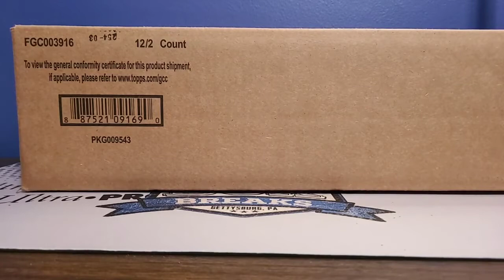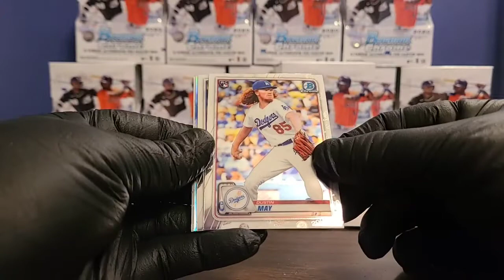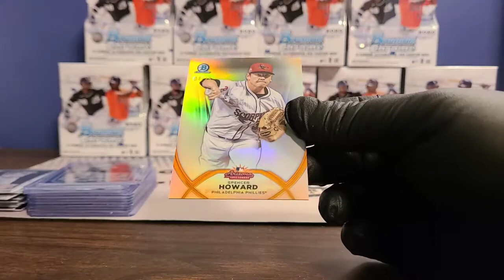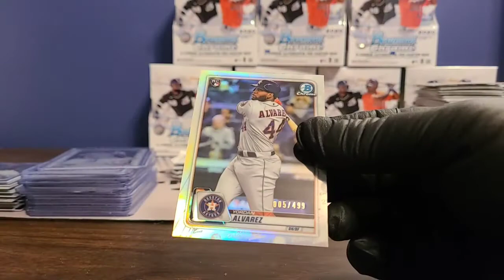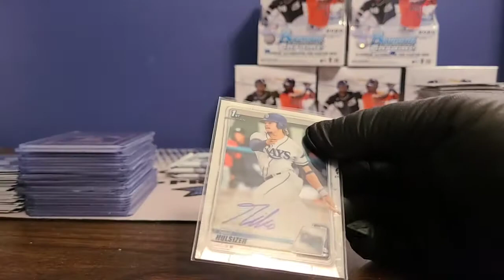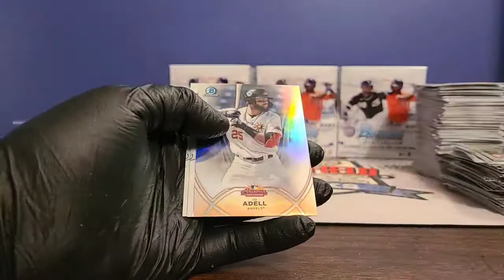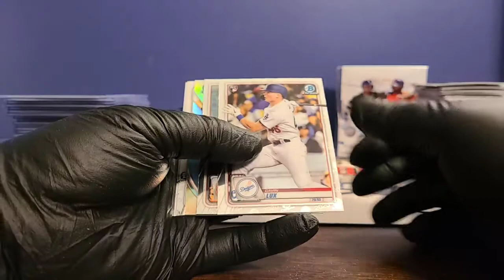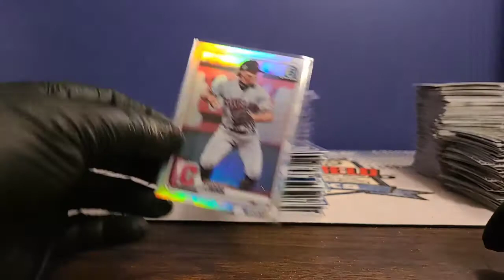2020 BOWMAN CHROME BASEBALL 12 BOX FULL HOBBY CASE BREAK #1 (9-18-20)